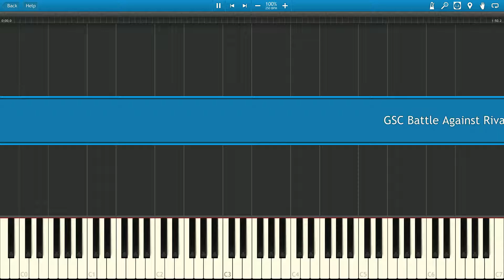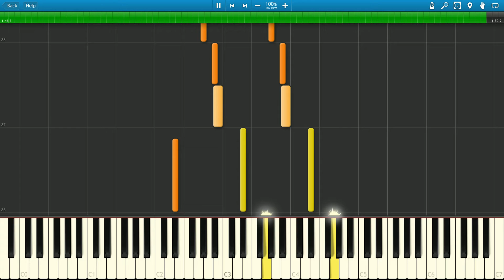Pokemon GSC Rival Battle Piano Full